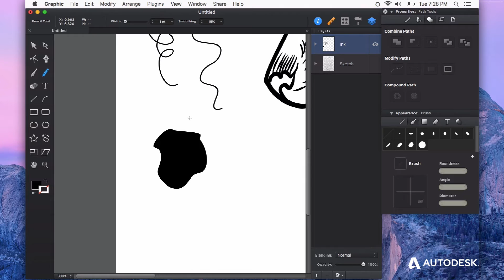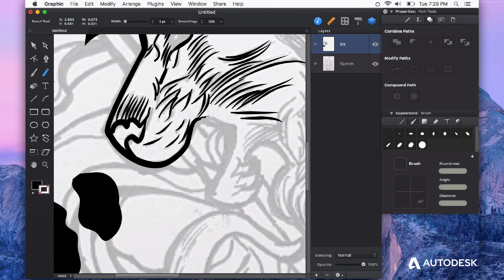Autodesk Graphic: Pencil Tool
Here's a quick and easy tutorial that covers the pencil tool in Autodesk Graphic. Be sure to check out more tutorials from our friend Joshua Pomeroy.